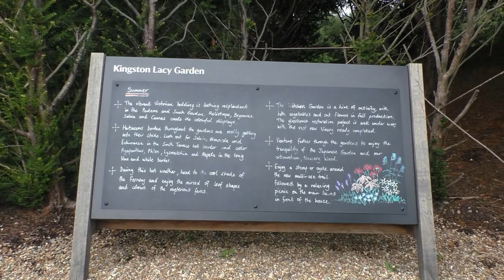Kingston Lacy Dorset stately home August 27th 2018